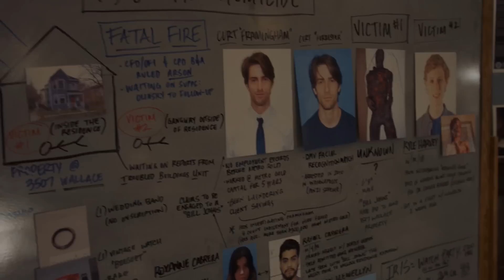Chicago PD - See You at Molly's (Episode Highlight)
Halstead and the team learn the truth about Rixton; Burgess runs into the last member of the Intelligence Unit she was expecting to see.

In season 4, NBC's Chicago PD follows Det. Sgt. Hank Voight, who is at ground zero against the war on crime in Chicago.

From multiple Emmy Award-winning executive producer Dick Wolf and the team behind the hit series "Chicago Fire," "Chicago P.D." is a riveting police drama about the men and women of the Chicago Police Department's elite Intelligence Unit, combatting the city's most heinous offenses - organized crime, drug trafficking, high-profile murders and beyond.

Chicago PD is available now on Peacock, the new streaming service from NBCUniversal. Watch thousands of hours of hit movies and shows, plus daily news, sports, and pop culture updates. Stream now on Peacock.